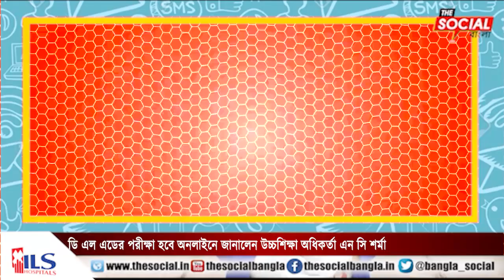ডি এল এডের পরীক্ষা হবে অনলাইনে জানালেন উচ্চশিক্ষা অধিকর্তা এন সি শর্মা